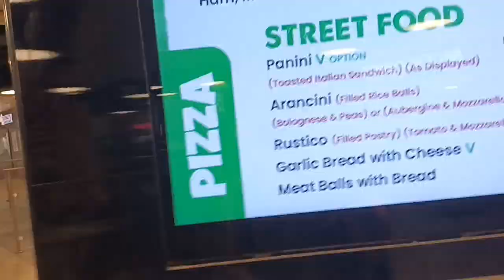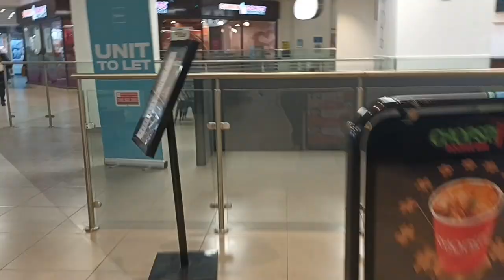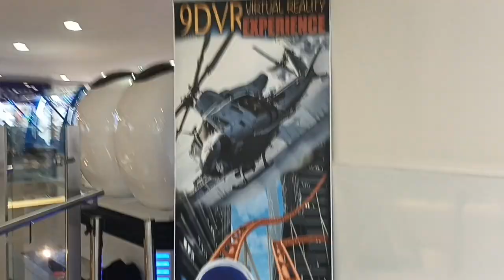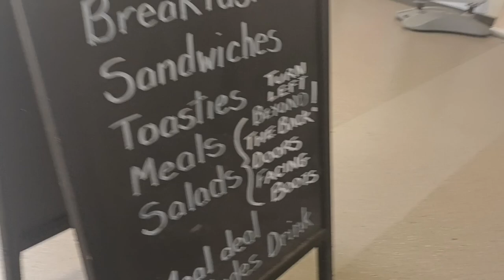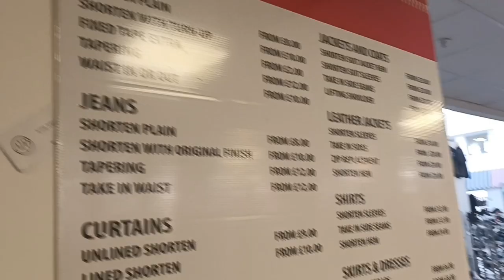St Johns Shopping Centre Liverpool walkabout